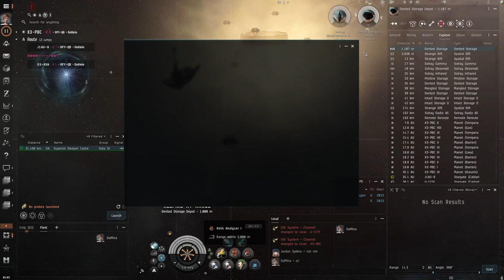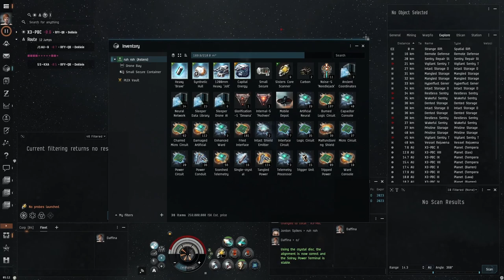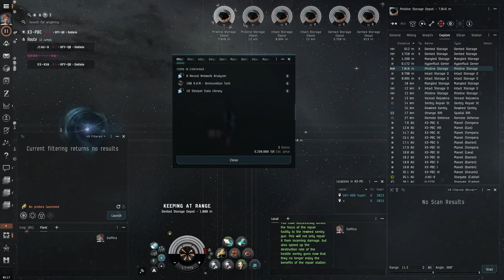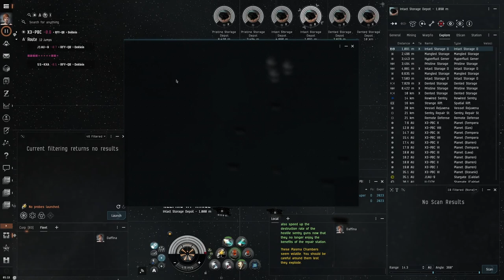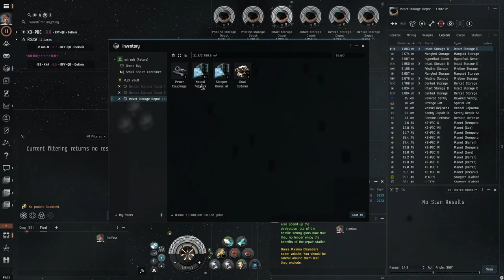EVE ONLINE - Alpha Bob's 1 Billion ISK Challenge (Superior Sleeper Cache)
This is part 3 of the 1 Billion ISK Challenge.
In this episode I run a Superior Sleeper Cache site, which can be worth 100-200 Million ISK.